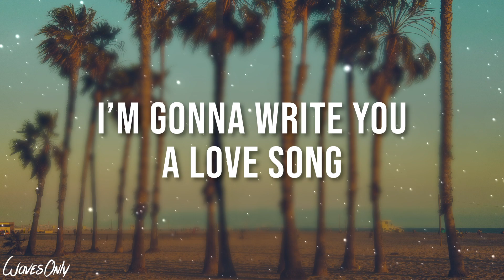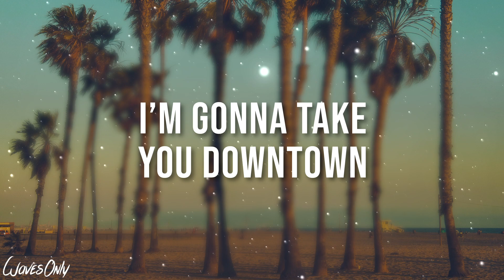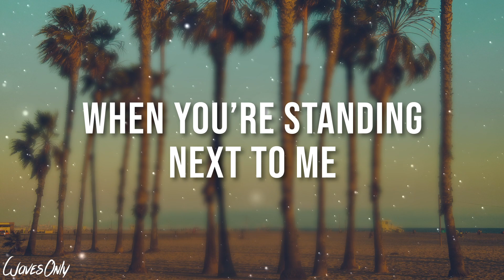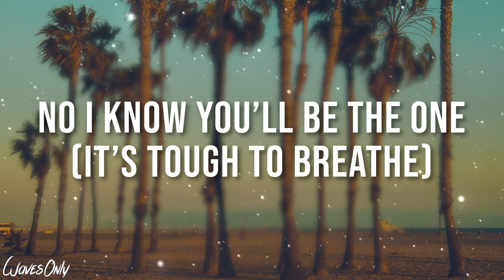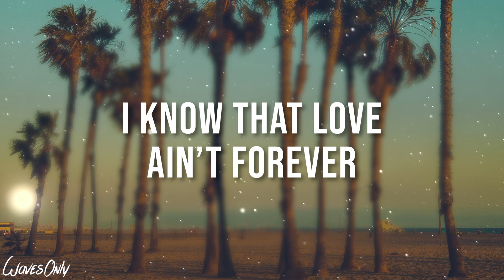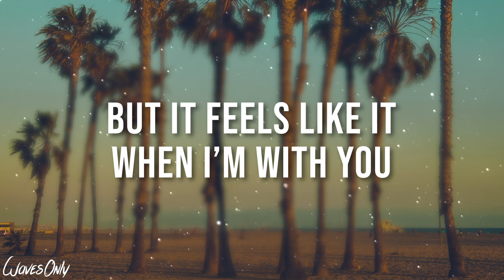Tep No - Streets Of Malibu (Lyrics)